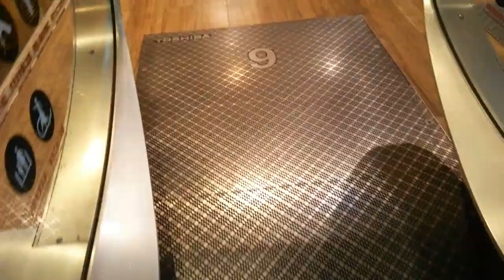モリシア津田沼 エスカレーター8F～9F レストラン&サービス、カルチャーフロア Escalator 東芝エスカレーター TOSHIBA JR津田沼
東芝エスカレーター、TOSHIBA製

最寄り駅JR津田沼駅

モリシア津田沼店内エスカレーター

Japan
escalator

東京インテリア三菱エスカレーター